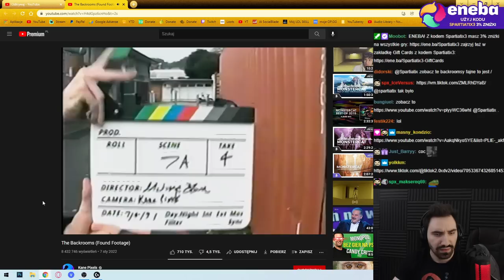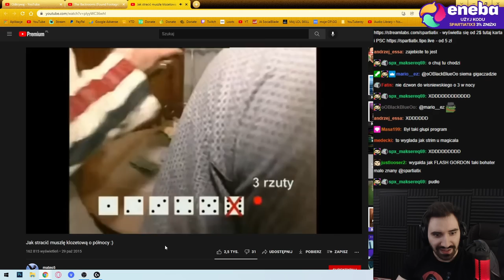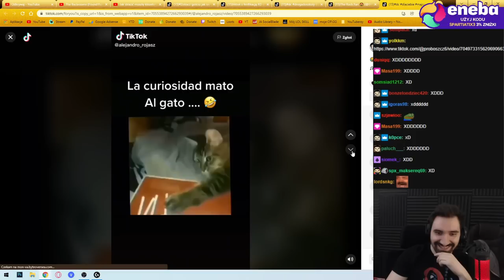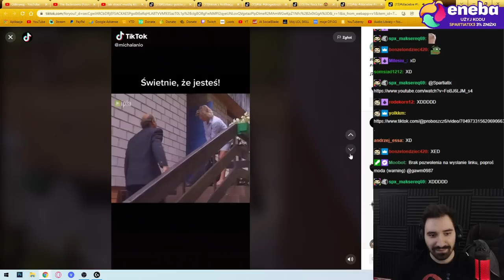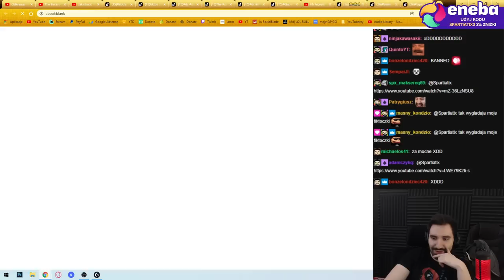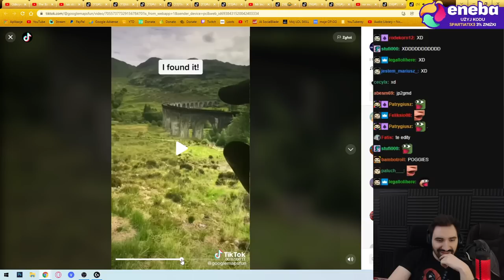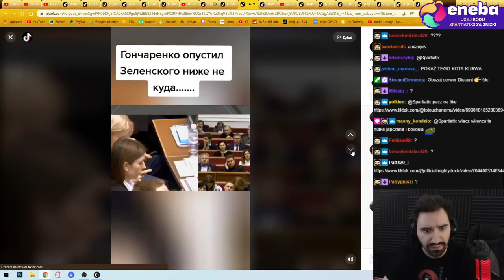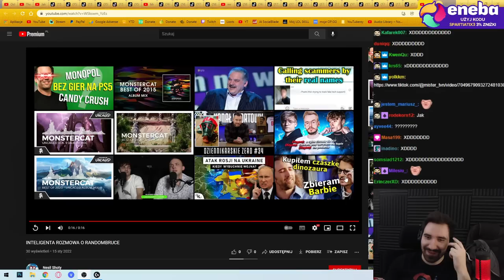HORROR Z YT, WYRYWANIE KIBLA, ŚMIESZNE TIKTOKI, MEMY Z UNCANNY